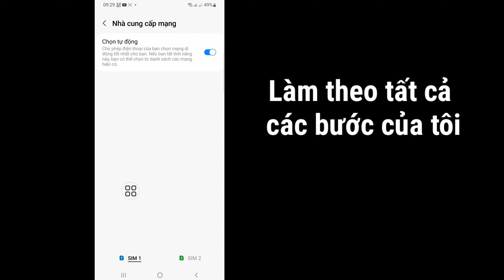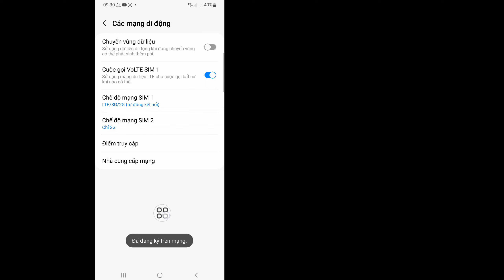CÁCH KHẮC PHỤC Chỉ cuộc gọi khẩn cấp, không có dịch vụ, không có sự cố thẻ sim trên Android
Ở đây bạn sẽ tìm hiểu trong video này [ CÁCH KHẮC PHỤC Chỉ cuộc gọi khẩn cấp, không có dịch vụ, không có sự cố thẻ sim trên Android ]. Xem đầy đủ video này và làm theo tất cả các bước của tôi mà không bỏ qua. Phương pháp siêu đơn giản và dễ dàng.

 💛Vui lòng đừng quên "Like"